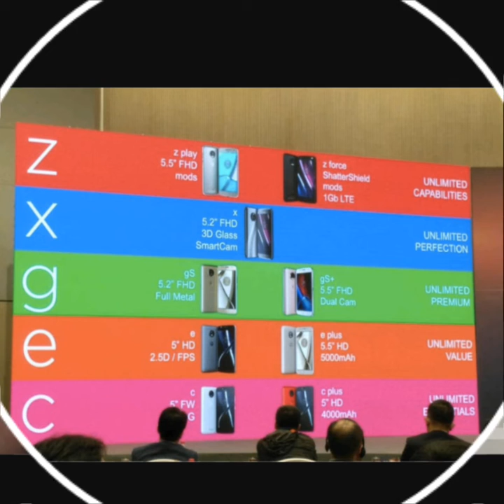Moto X 4!! Specifications!!Return Of X series!!Mid-Ranger!! India!!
Chaliya Dosto aj bat karta hai ki Jo Motorola ne apna Moto X4 launch kar diya hai India mein.Uska specifications aur apko phone Lena chaiye kya nahi.